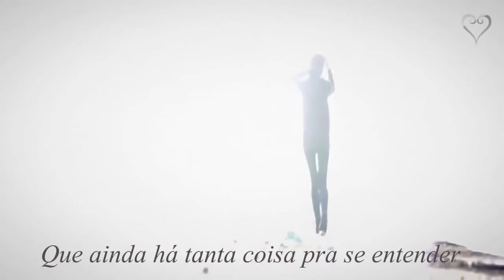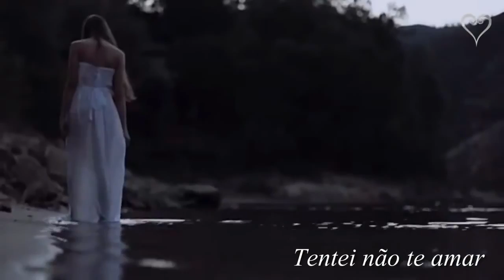Só Vejo Você - Tema Clara e Marina HD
Mais um dia triste
Me pego outra vez pensando em você
Não dá pra evitar
O seu olhar me disse
Que ainda há tanta coisa pra se entender
Pra que controlar

Paz, é tudo que eu venho tentando encontrar
Mas, me vem a saudade fazendo lembrar

Tentei evitar
Tentei esquecer tudo o que me lembra você
Tentei não te amar
Mas olho no espelho e nada de me reconhecer
Só vejo você

Se bate um desespero
No mesmo instante o que eu quero é você
Pra me abraçar
Já não importa o tempo
Não tenho medo de me arrepender
Não vou controlar

Tentei evitar
Tentei esquecer tudo que me lembra você
Só vejo você em mim

Eu sei que mesmo que eu tente
Isso não vai passar

Tentei evitar
Só vejo você